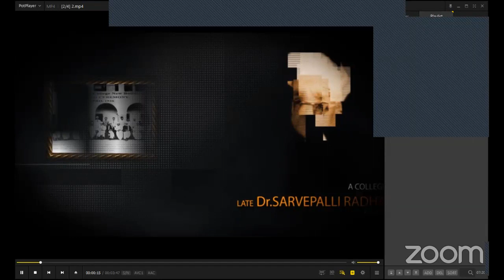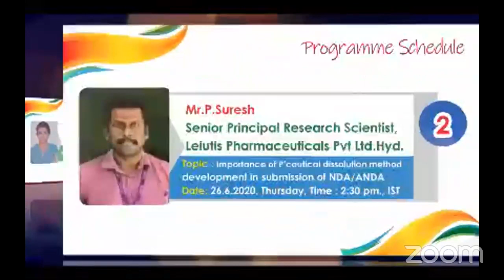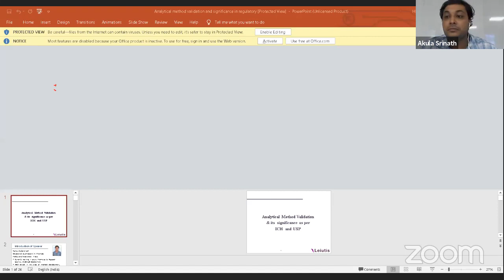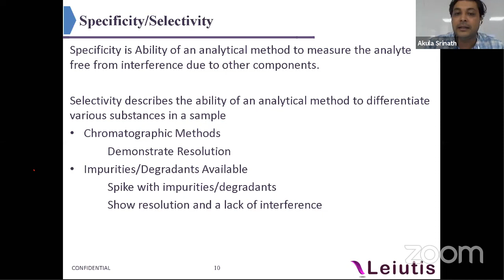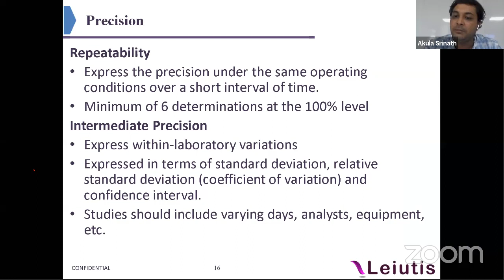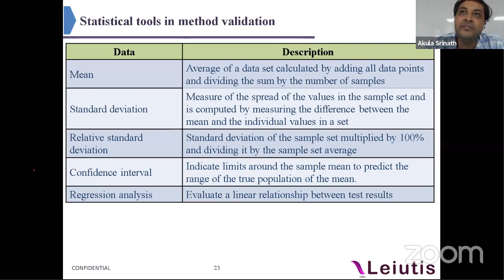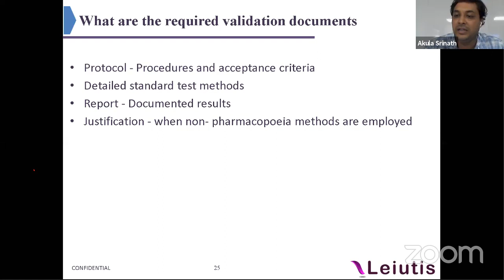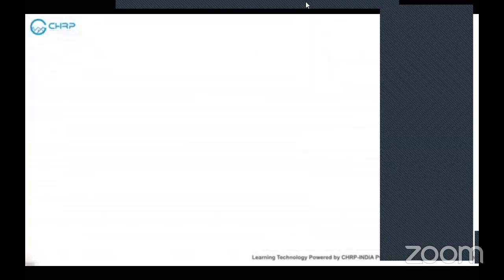PRAJWALA - Session 4 by Mr. A.Srinath, Leutis Pharmaceuticals, Hyderabad